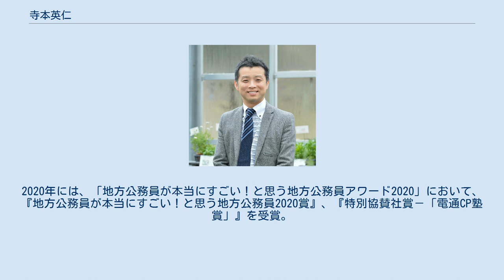寺本英仁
寺本 英仁（てらもと えいじ、1971年8月21日 - ）は、島根県邑南町の地方公務員。
 1994年（平成6年）3月、東京農業大学農学部卒業。
4月、島根県石見町役場入庁。
2004年（平成16年）10月、町村合併（羽須美村・瑞穂町・石見町の一村二町合併）により邑南町が誕生、それに併せて邑南町役場職員となる。
2009年（平成21年）10月、邑南町での産業おこしの取り組み（道の駅瑞穂の運営・インターネットサイトみずほスタイルの取り組み・邑南町発の全国公募型特産品コンテスト「Oh!セレクション」の立ち上げなどを担当したことが評価され、小泉内閣発足時に発足した「地域産業おこしに燃える人」の第3期メンバーに選出。2012年（平成24年）、邑南町が掲げるA級グルメ構想を担当したことが評価され、総務省地域力創造アドバイザーに就任。
2016年（平成28年）、地域おこしのトップランナーとしてNHKプロフェッショナル仕事の流儀に取り上げられる。
2018年（平成30年）11月、まちづくりの経緯を自身の著書『ビレッジプライド 「0円起業」の町をつくった公務員の物語』に綴り、ブックマン社より出版。
尾崎行雄記念財団（東京都）「咢堂（がくどう）ブックオブザイヤー2018」において地方部門大賞を受賞した。
また、食生活ジャーナリストの会が開催する第3回「食生活ジャーナリスト大賞」（2018年度）「食文化」部門において大賞を受賞した。
2019年5月より「にっぽんA級（永久）グルメ連合アドバイザー」に就任。
2020年には、「地方公務員が本当にすごい！と思う地方公務員アワード2020」において、『地方公務員が本当にすごい！と思う地方公務員2020賞』、『特別協賛社賞－「電通CP塾賞」』を受賞。
同年、一般社団法人at Will Work主催の『これからの日本をつくる100の“働く”をみつけよう「Work Story Award 2020」』」においてイノベーション部門賞を受賞。
また、藻谷浩介氏と共著の『東京脱出論』を出版。